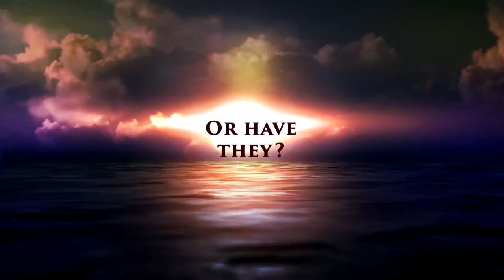What is the Bermuda Triangle? Explore the Real Story!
Explore the Real Story of the Bermuda Triangle with Baltimore County Public Library.